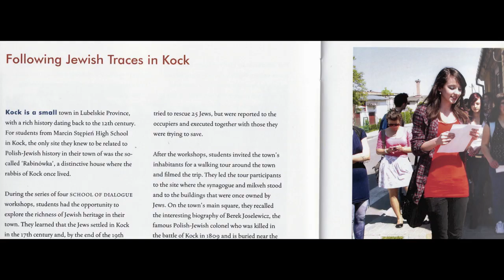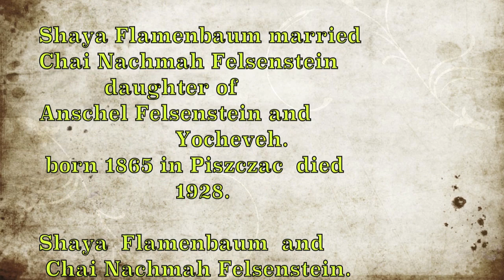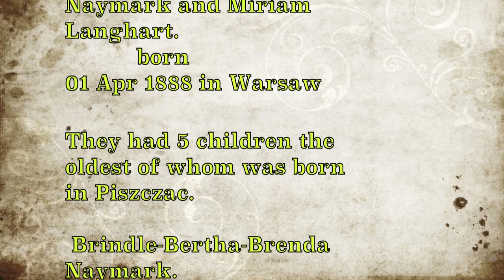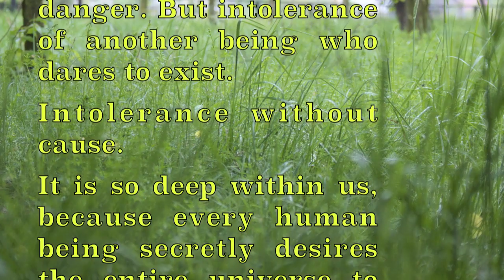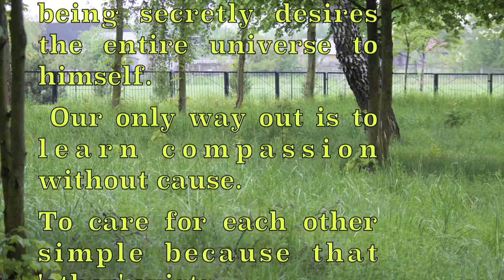A Page from the Jewish history of a Polish Stetle - Piszczac, Poland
"Building bridges of understand" - "Making Jewish history their history" - "Creating bonds of respect and tolerance" - "Restoring a Jewish presence."

This is what the "School of Dialogue", an educational program of the Forum for Dialogue Among Nations has achieved among more than 60 high- and middle- school all across Poland.
And
It is my hope that the "school of dialogue" will come to Piszczac this year.